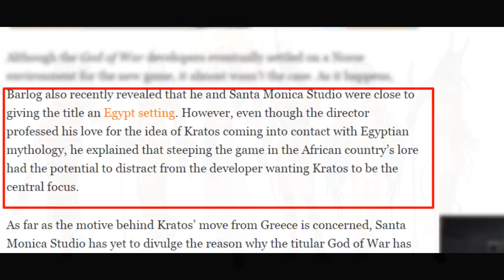God of War Ps4- Why the world isn't Destroyed EXPLAINED! Analysis, Breakdown God of war 3 and Ps4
Twitter.com/jonford543

Add me on PSN to play together!
PSN- xcodfan543